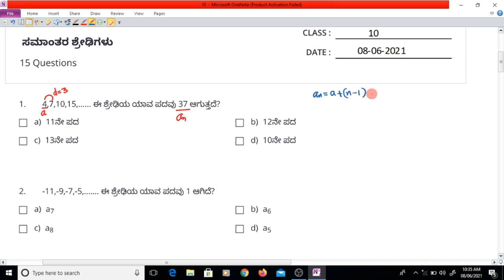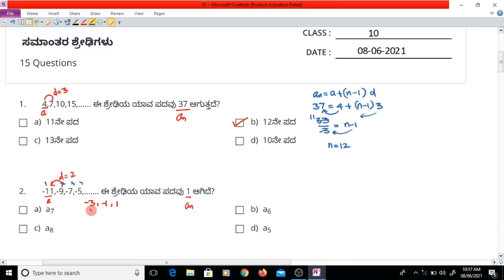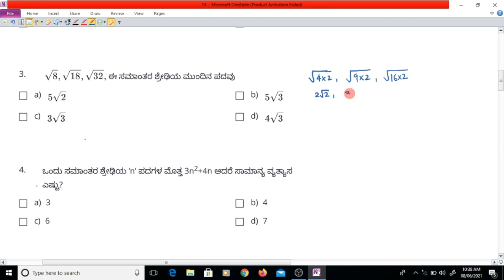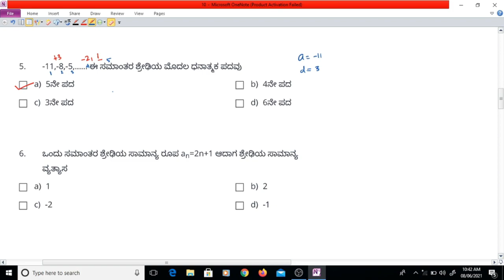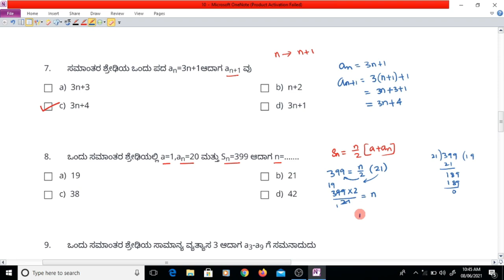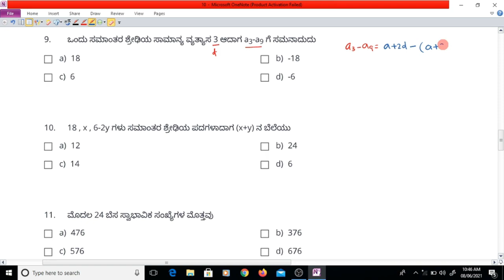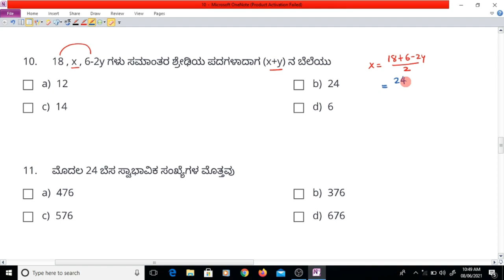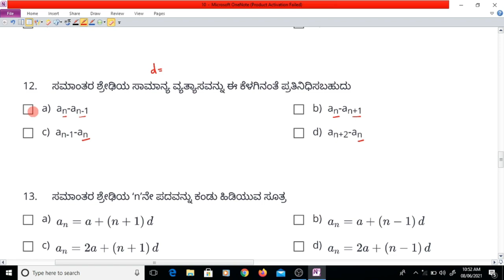SSLC | ಸಮಾಂತರ ಶ್ರೇಢಿ |ಬಹು ಆಯ್ಕೆ ಪ್ರಶ್ನೆಗಳು | ARITHMETIC PROGRESSIONS | MCQ'S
SSLC ಪರೀಕ್ಷೆ 2021 ಸಮಾಂತರ ಶ್ರೇಢಿ ಅಧ್ಯಾಯದ ನಿರೀಕ್ಷಿತ ಬಹು ಆಯ್ಕೆ ಪ್ರಶ್ನೆಗಳಿಗೆ ಪರಿಹಾರ